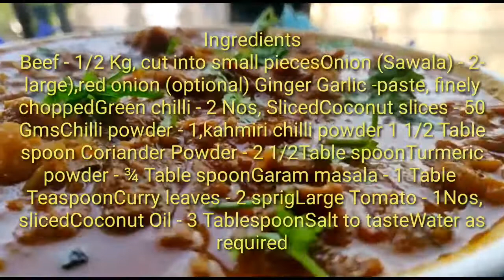നാട൯ ബീഫ് കറി /kerala style nadan beef curry /spicy beef curry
Ingredients